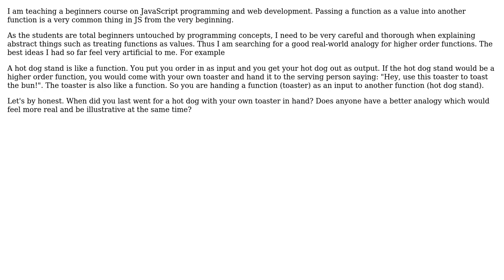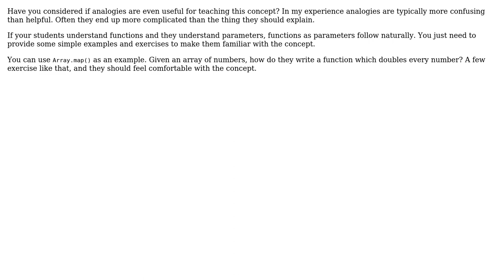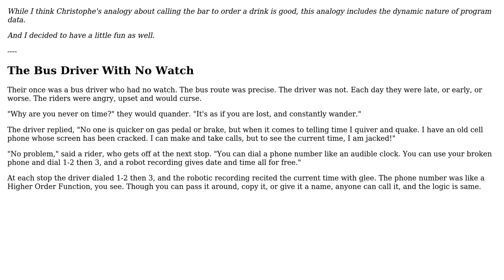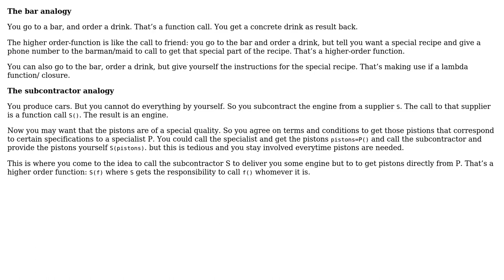Software Engineering: What would be a good analogy for explaining higher order functions?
With thanks & praise to God, and with thanks to the many people who have made this project possible! | Content (except music & images) licensed under CC BY-SA | Music | Images & others | With thanks to user Steve user lishaak user JacquesB user Greg Burghardt user Glorfindel user Christophe and the Stack Exchange Network Trademarks are property of their respective owners. You are responsible for your own actions.